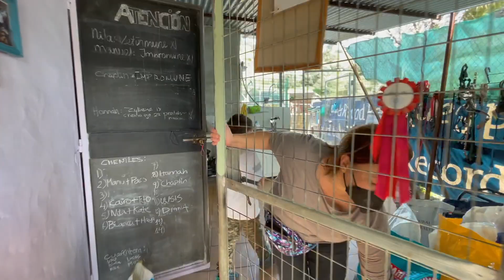BUSCANDO la mejor MASCOTA para ADOPTAR + Excursión en familia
Hoy visitamos el refugio de animales Apariv donde nos encontraremos con infinidad de mascotas que necesitan una familia para que les quiera ¿Quieres tener una mascota? ¿Te gustan los perros? Dale al play y acompáñanos en esta aventura.